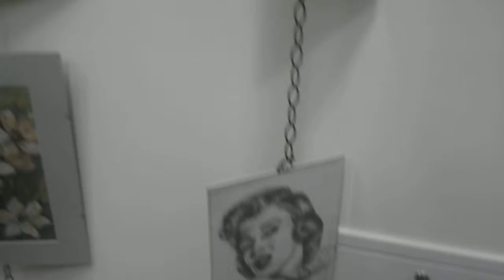Galeria "Rynek Sztuki" w Andrychowie wnetrze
Clip: Wiesław Adamik